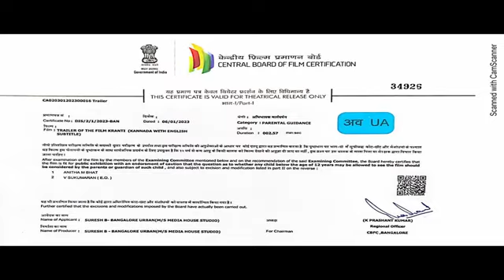Kranti Official Trailer | Darshan Thoogudeepa, Rachitha Ram | Shylaja Nag, B Suresha | V Harikrishna